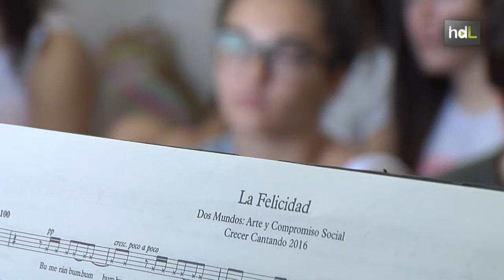HDL Crecer Cantando: el coro escolar que traspasa fronteras con sus valores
Aunque se trate de un proyecto musical, Crecer cantando, crecer soñando es sólo una excusa para alcanzar su verdadera meta: la educación en valores. Varios centros andaluces de secundaria agrupan a 140 chavales, que han conseguido hacerse un hueco entre los mejores coros escolares de España. El coro está repartido entre varios pueblos de Sevilla y Huelva y, aunque normalmente ensayan por separado, se coordinan gracias a las nuevas tecnologías. La voz no es lo más importante, aunque este verano esperan dar el do de pecho en su primer concierto en el extranjero.